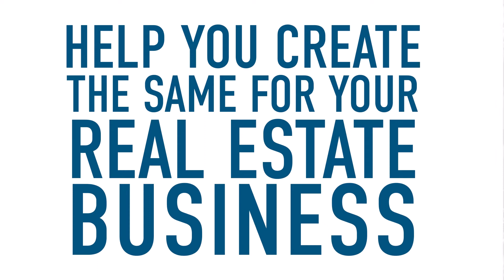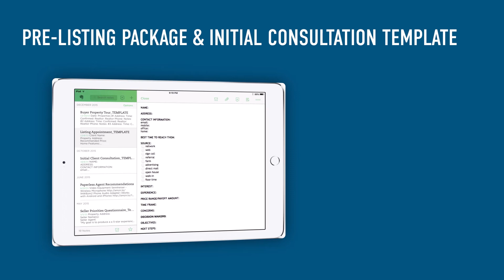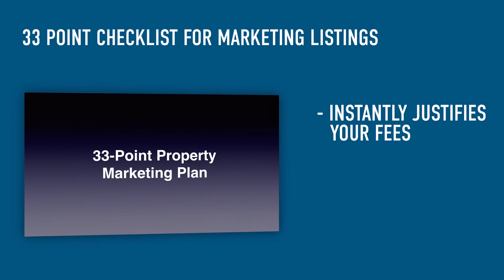Find Your Pot of Gold with the Listing Expert Agent Program!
Do you find yourself searching high and low for a solution to get you more real estate listings and leads? Look no further than the Listing Expert Agent Program! In this program you'll find all the tools, tips, and strategies you'll need to win more listings and show your expertise to your market. And guess what? It's on sale for only $197 during our St. Patrick's Day Sale! Act now before the sale ends at 11:59PM on 3/17/2020!